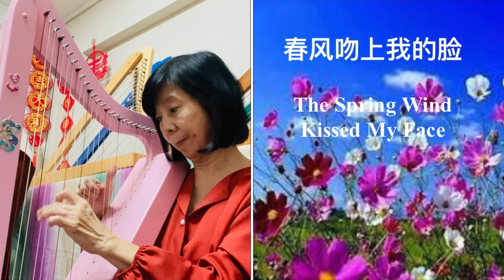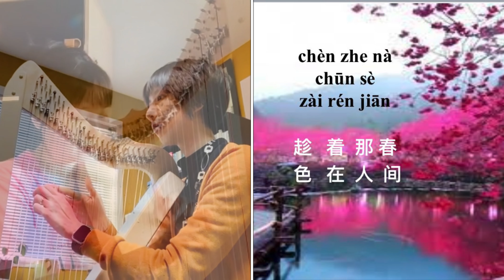Spring Breeze Kisses My Face 春風吻上我的臉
This Chinese New Year song is played on the Harpsicle-Fullsicle harps.

The last stanza of the song has a sombre reminder on the brevity of life as symbolized by the blossoms that bloom and 'wither year after year'.

 Job 14:2 “They spring up like flowers and wither away; like fleeting shadows, they do not endure.” Psalms 103:15 “The life of mortals is like grass, they flourish like a flower of the field”.